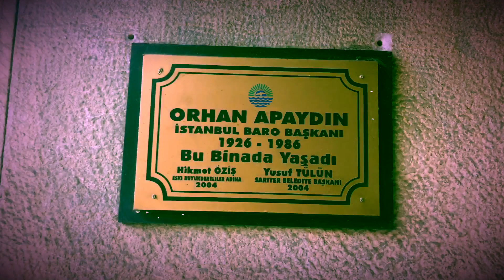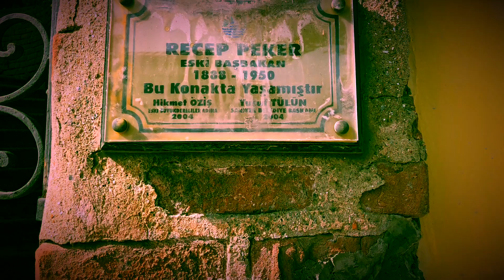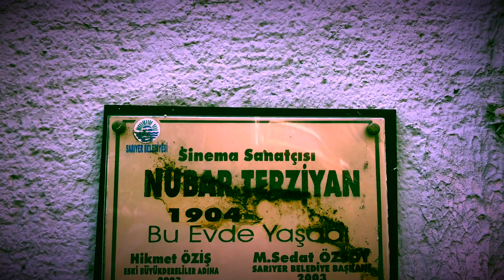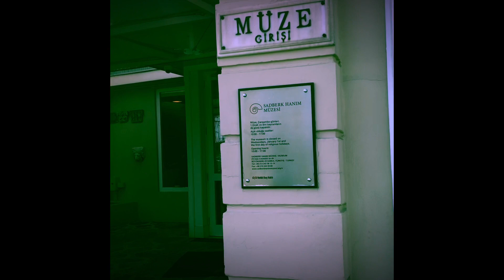İSTANBUL SARIYER BÜYÜKDERE BALIK BALIKÇI MOTORLARI İSTANBUL SAHİL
sarıyer e gelip meşhur böreğinden yemeden dönülmez. MEŞHUR SARIYER HÜNKAR BÖREKÇİSİ ni sarıyer merkez de... enfes lezzet tadılmalı...